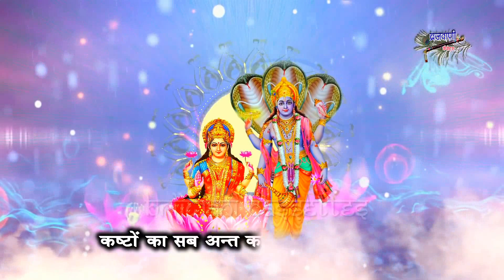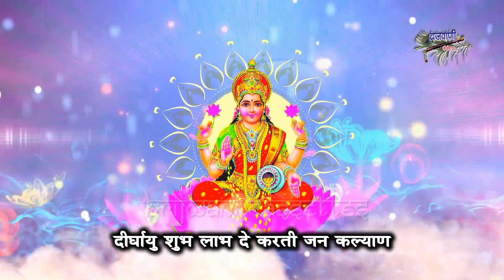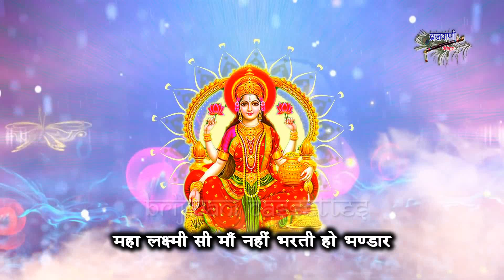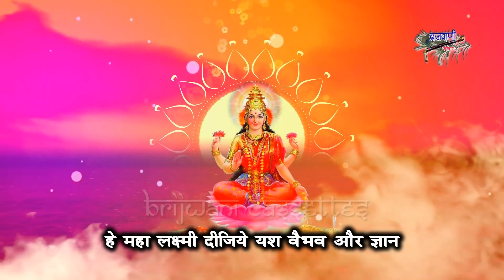दिवाली की बधाई | दिवाली स्पेशल || मइया लक्ष्मी देती धनधान है ||श्री लक्ष्मी अमृतवाणी | DiwaliSpecial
| दिवाली की बधाई |
         || दिवाली स्पेशल ||
1.मइया लक्ष्मी देती धनधान है
2.श्री लक्ष्मी अमृतवाणी
3.श्री लक्ष्मी गायत्री मंत्र